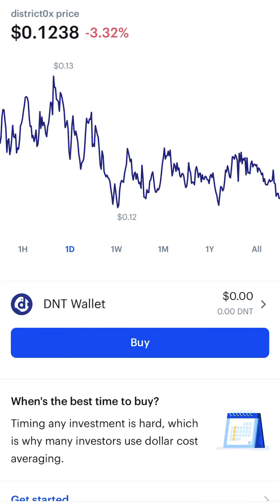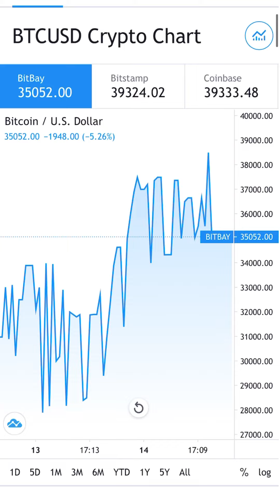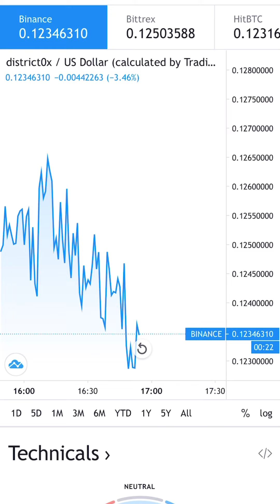THIS MILLIONAIRE MAKER COIN DOES NOT FLOW WITH BITCOIN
Districtox does not flow with bitcoin stay tune to find out